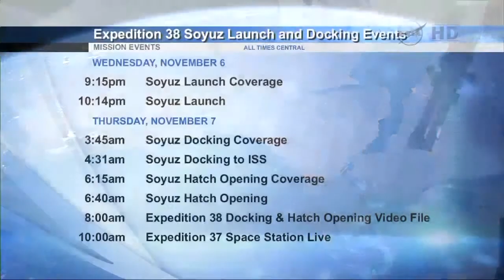Expedition 38 Crew Profile Version 1